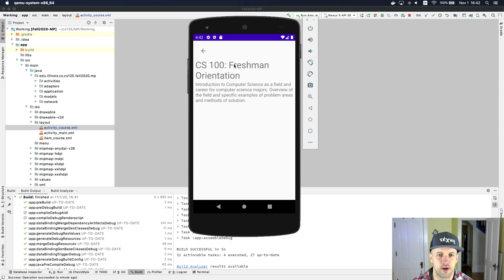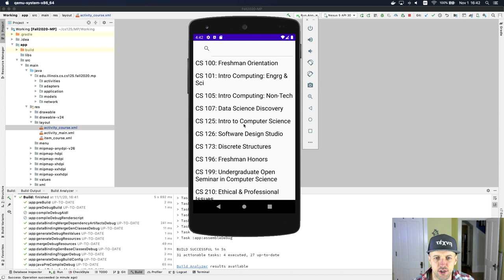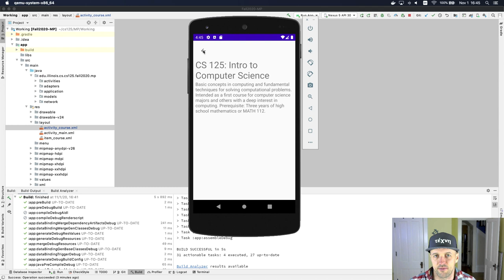CS 125 Fall 2020 MP1: Solution Demo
Let's look at how MP1 should work once you're done!